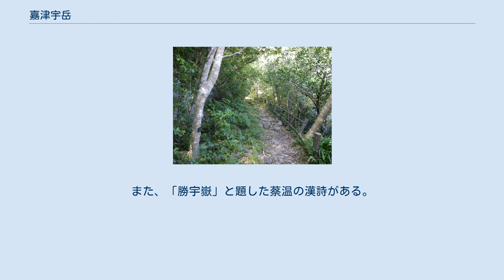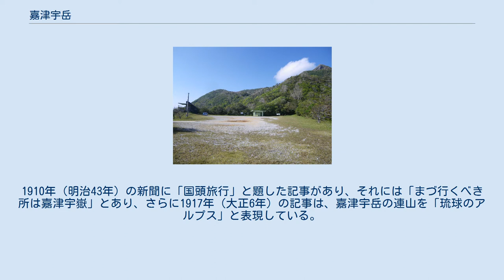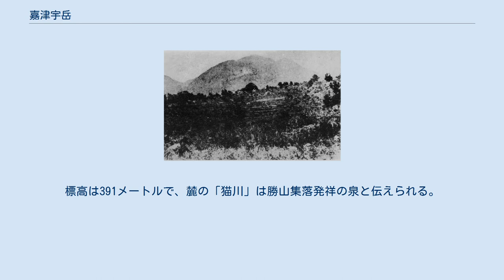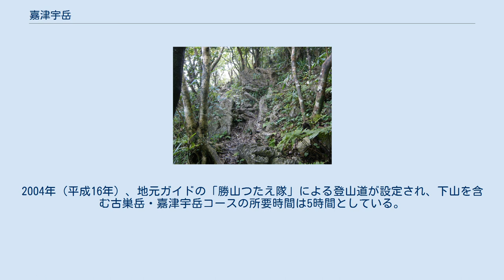嘉津宇岳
1917年以前の嘉津宇岳 嘉津宇岳（かつうだけ）は、沖縄本島北部の本部半島に位置する、標高452メートルの山。
 古来より沖縄の名山として知られ、大正時代まで沖縄本島最高峰と思われていた。
山頂は円錐状をなすカルスト地形で、頂上まで登山道が設定されている。
八重岳と安和岳とともに沖縄県の自然保護区域に指定されている。
 沖縄本島北部に位置する本部半島の南、沖縄県名護市の北西部にそびえる山である。
北西には八重岳、西南西には安和岳があり、一帯は本部半島のほぼ中央部の山塊を形成している。
山頂は名護市の大字「勝山（かつやま）」に属し、小字は安和岳と共に「我謝如古山（ガジャナクヤマ）」に含まれ、国頭郡本部町との境界付近にある。
 標高は452メートルで、沖縄県内で第6位、沖縄本島内で第3位の高さで、名護市における最高峰でもある。
琉球王国時代から1916年（大正5年）の陸地測量部による測量が行われるまでは、嘉津宇岳が沖縄本島の最高峰と考えられていた。
大正期に計測した標高は451メートルであったが、日本復帰後の地図には標高の値は記載されていない。
 山体は標高200メートル付近の丘陵部から標高約400メートルにかけて急な斜面となり、緩やかで狭い平坦な地形の上にピラミッド状の山頂部をなす。
山頂は熱帯カルストといわれる円錐カルストに近い形状をしている。
古生代ペルム紀の石灰岩を基盤とし、粘板岩やチャートを有する中生代の本部層で構成され、ひん岩・片岩・珪岩系の岩脈が入り組む。
 嘉津宇岳の東麓から発する西屋部（にしやぶ）川は、屋部川の河口部と合流し、名護湾へ流出する。
嘉津宇岳と安和岳付近の石灰岩地帯を流れる穴窪川と安和与那川の中上流部においては、地下に伏流水として流れるが、大雨の際は一時的に地面に表流する。
 嘉津宇岳とその周辺は石灰岩を基盤とし、非石灰岩系の地質ももつため、各々に異なる植物が自生していることから、一帯は沖縄県指定天然記念物（天然保護区域）として、「嘉津宇岳安和岳八重岳自然保護区」が指定された。
1972年（昭和47年）3月14日に「嘉津宇岳植物群叢」として琉球政府指定天然記念物に指定されていたが、翌年の1973年（昭和48年）3月19日に当名称に変更されている。
また、沖縄県は1989年（平成元年）3月3日に名護市において自然環境保全地域を設定し、「嘉津宇岳・安和岳・八重岳自然環境保全地域」として面積156.16ヘクタールが指定された。
 ヒナカンアオイやオナガサイシンなど分布上稀有な植物が自生するほか、石灰岩を基盤とする場所にはイスノキやムサシアブミの群落、粘板岩上ではイタジイが見受けられる。
カラスバトやイボイモリ、コノハチョウなどの動物を含め、嘉津宇岳周辺には101科197属229種の動物が確認されている。
 嘉津宇岳は古来より景勝地であり、恩納岳と共に沖縄の名山として知られていた。
 方言で「カチュウダキ」といい、「岩山」を意味する説もある。
『おもろさうし』には「かつおうたけ」、または「かつおたけ」とあり、1873年（明治6年）の『南島水路誌』に「佳蘇（カソ）嶽」、1894年（明治27年）の『日本水路誌』に「佳楚（カソ）嶽」とあり、また『ペリー艦隊日本遠征記』に所載された地図には、嘉津宇岳・安和岳・八重岳の一帯を「NATCHIJIN MOUNTAINS （ナチジン山地）」と記している。
『中山伝信録』に嘉津宇岳は「佳楚嶽」と記され、「最も険しく、琉球の第一峰といわれる」とある。
 嘉津宇岳と関係するおもろは重複を除けば4首あり、「くにのなてしの」という神女が乗る船が、「かつおうたけ（嘉津宇嶽）」と「こばうたけ（蒲葵嶽）」を目印にして静かに進むさまを謡っており、航海の安全を願うおもろである。
また、「勝宇嶽」と題した蔡温の漢詩がある。
 北東の麓に位置する、本部町伊豆見の古嘉津宇原に、「嘉津宇」と呼ばれる村が存在していたが、蔡温の施策により、1737年（乾隆2年）頃に本部半島の北部に移動したという。
1910年（明治43年）の新聞に「国頭旅行」と題した記事があり、それには「まづ行くべき所は嘉津宇嶽」とあり、さらに1917年（大正6年）の記事は、嘉津宇岳の連山を「琉球のアルプス」と表現している。
1935年（昭和10年）、麓の約10万坪の土地に、沖縄県で初めてとなるゴルフ場を建設する計画があったが、実現しなかった。
「安和」と「山入端」から分離する前の勝山は、「猫川（マヤーガー）」と呼ばれ、猫が発見した泉を頼って...